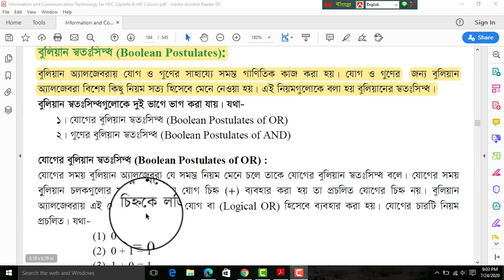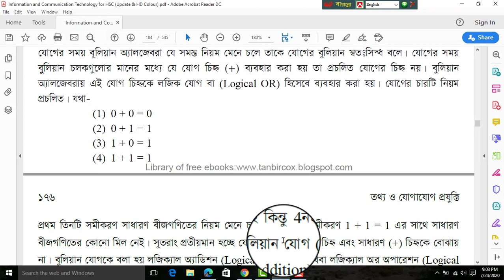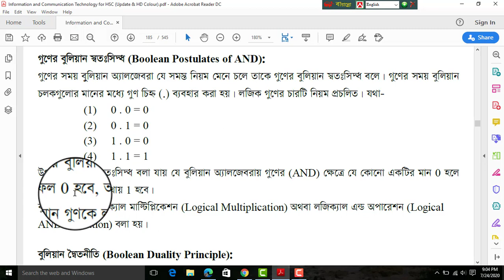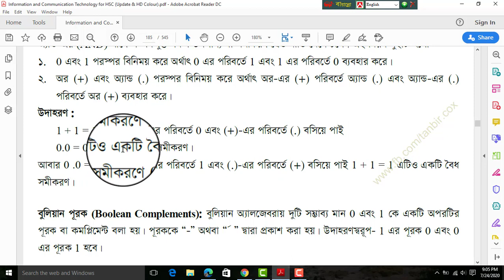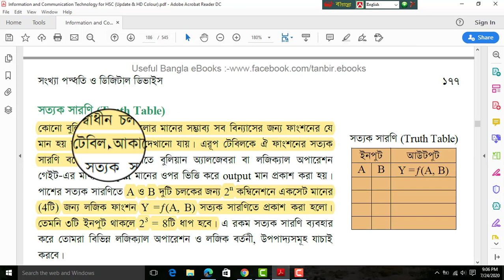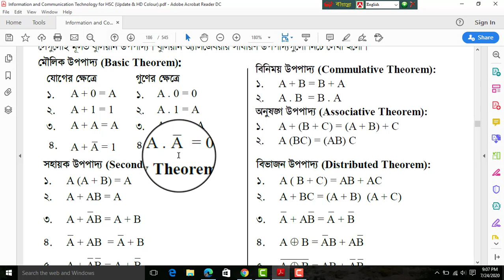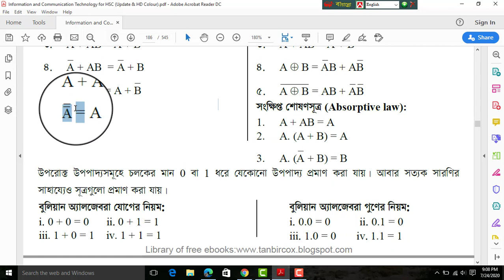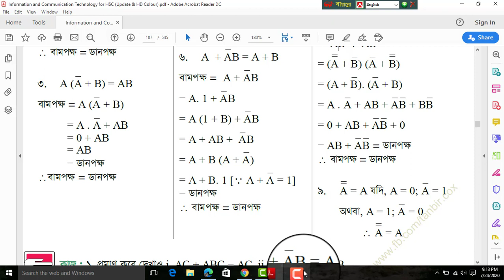HSC ICT Chapter 3 বুলিয়ান অ্যালজেবরা ব্যাখ্যা HSC ICT showkat sir, Information and communication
HSC ICT Chapter 3  বুলিয়ান অ্যালজেবরা ব্যাখ্যা  HSC ICT showkat sir, Information and communication.Boolean Algebra and Digital Device, ICT Learning Center (ICT Showkat sir), Boolean Algebra, Boolean Theorem, De Morgan's Theorem,  Addition and
subtraction in Binary System, Conversion of Number